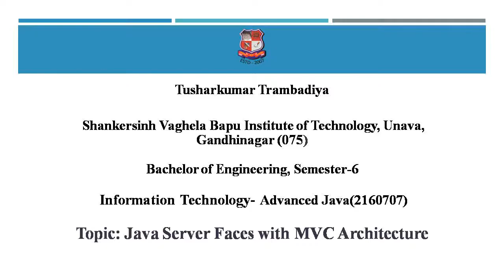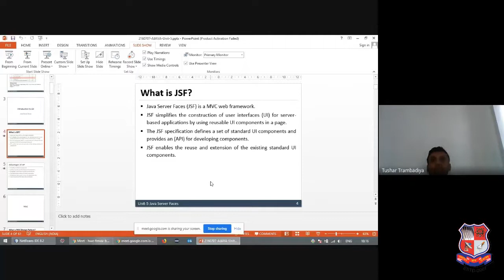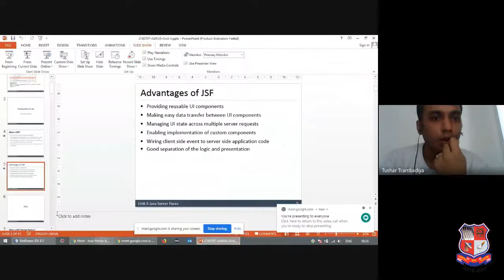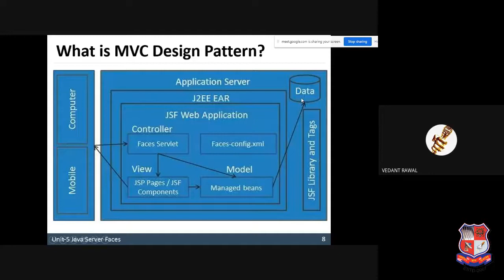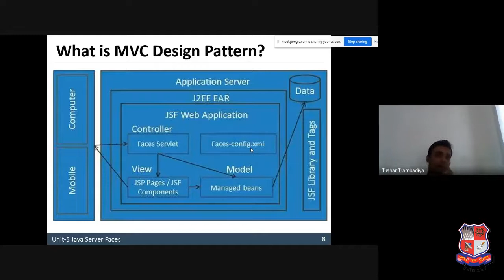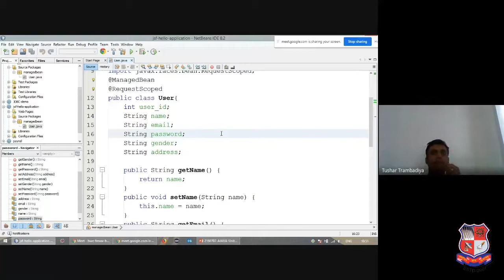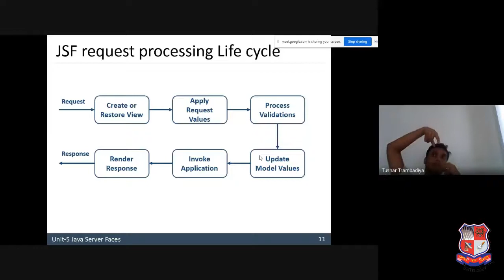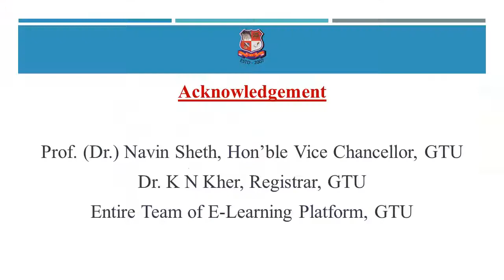GTU_BE_INFORMATION TECHNOLOGY_2160707_Advanced Java_Java Server Faces with MVC Architecture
BE  -  INFORMATION TECHNOLOGY
Subject : 2160707  -  Advanced Java (Sem-6)
Created By : Tusharkumar trambadiya [Assistant Professir] | 14 May 2020 | 197 MB
College : 075 - SHANKERSINH VAGHELA BAPU INSTITUTE OF TECHNOLOGY, UNAVA, GANDHINAGAR
Topic : Java Server Faces with MVC Architecture